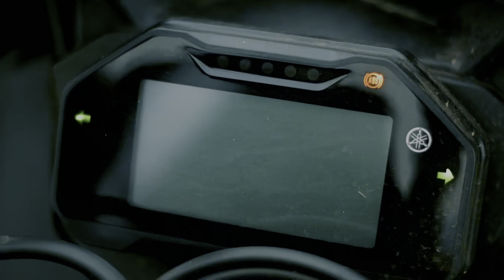(Girls reaction) ￼Public reaction video // with R15v4￼ bike //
￼ guys, this video is made for fun purpose. So don’t take it personal. It is just a normal reaction video and also i use some words. Those are not double meaning words. ￼￼
So continue watching and enjoy the video